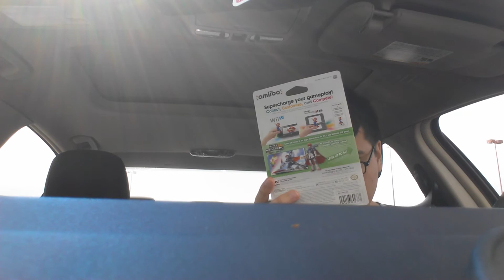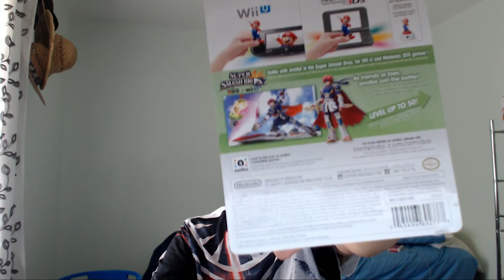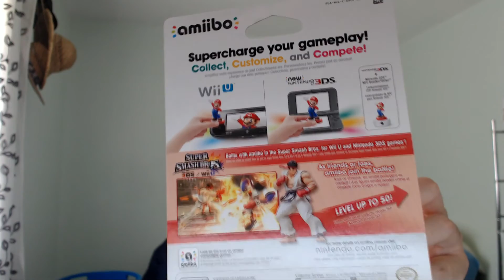The Hunt for the Roy and Ryu Amiibos?!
Our Boy Roy is here and in Figure form! Had to also pick up ryu too. Glad that amiibos are not hard to find so much anymore however there no longer a thrill to go and find these figures anymore. So I will not be making anymore pickup videos of the renaming 4 amiibos that I really want.